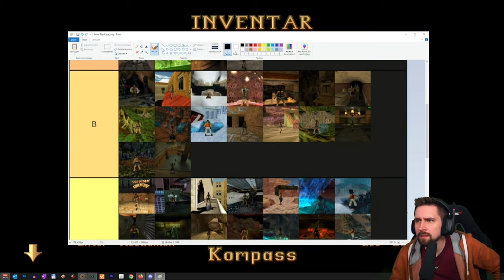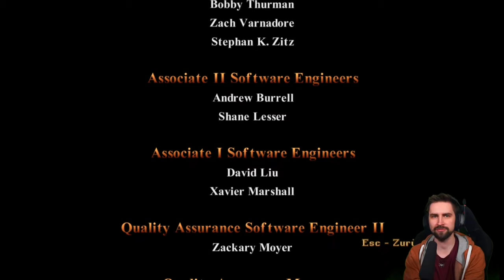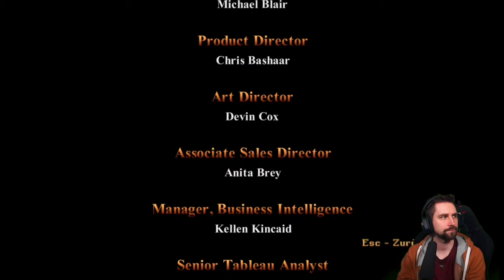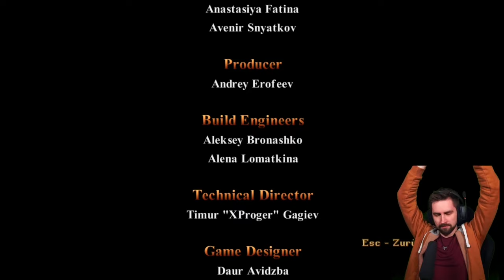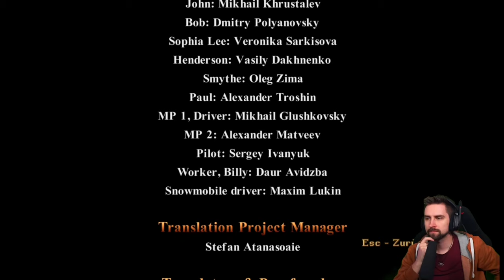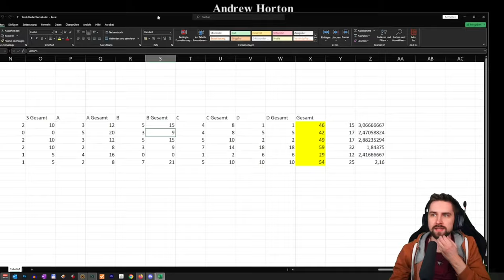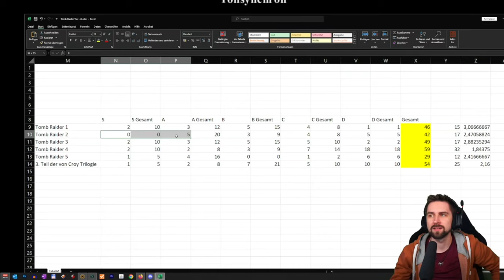Atlantis ist nun noch gruseliger o.O – Tombraider Remasters – Part 2 – LORD VOD 21.2.2024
Willkommen zurück ihr Nasen! °L°
Na ich sagte ja es lohnt sich! Muffige Gräber, schräge Verschwörungen und eine verrückte Atlantis Tante, die mal eben eine Mutanten-Armee bastelt. Indiana Jones kann noch einiges von Lara Croft lernen!
Kleine Vorwarnung, die ihr eh nicht lesen werdet: Diese Folge sollte nicht beim Essen geschaut werden. Fleischlantis ist… ein besonderes Level. Ihr werdet schon sehen. °L°

Zu Gast:
Diesmal mit dabei ist Marko aka TailsGaming. Den Lara Croft Fans unter euch ist er sicherlich bekannt. Was Gothic für unseren Lord ist ist Tomb Raider für TailsGaming. Er hat die Games rauf und runter gesuchtet und natürlich auch die Remasters bis ins letzte Achievment ausgekostet. Auch in den Tomb Raider Speedruns ist TailsGaming kein unbekannter Name. Wenn ihr die Spiele also bis in den letzten Winkel erleben wollt, schaut auch bei ihm vorbei

Über das Game:
Die Tomb Raider Serie ist einer der bekanntesten Klassiker im Action-Adventure Genre. Ich denke ich muss hier nicht viel erklären. Lara Croft erkundet seit 1996 alte Tempelruinen und entfernte Arrcheologische Stätten, aber legt sich dabei seltsamerweise auch ständig mit der Mafia oder anderen zwielichtigen Gruppierungen an und trifft nicht selten auf magische und mythische Artefakte oder auch mal die ein oder andere Gottheit. Lara Croft ist für Computerspiele das, was Indiana Jones für Filme ist: Iconisch.
Und nun Mitte Februar 2024 erschien das Remaster der ersten Tomb Raider Trilogie. Tomb Raider 1 bis 3 dürfen hier, dank viel Liebe und Detailverliebtheit der Entwickler, in neustem Glanz erstrahlen. Es wurde sogar das infarme unerreichbare Medkit gefixt.

Kapitel:
0:00:00 Quatschen über Quatsch
0:02:35 Das Abenteuer geht weiter
4:41:00 Credits und Outro